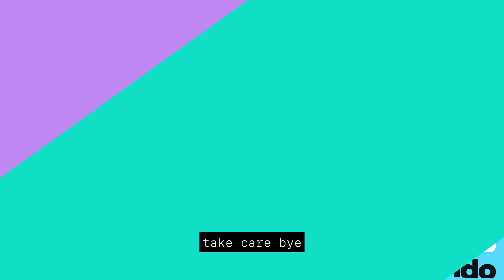IDENTIFYING AND PRIORITISING ESSENTIAL SKILLS WITH JOANNA BLAZINSKA AND JENNIFER BARNET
Discover the future of work with Joanna Blazinska and Jennifer Barnet as they discuss essential skills. To thrive, embrace adaptability, lifelong learning, creativity, and emotional intelligence. Showcase your skills through experiences and self-reflection. Schools can help by teaching employability and social skills. In the rapidly changing work world, emotional control, creativity, and analytical thinking are key to success. Stay future-proof!